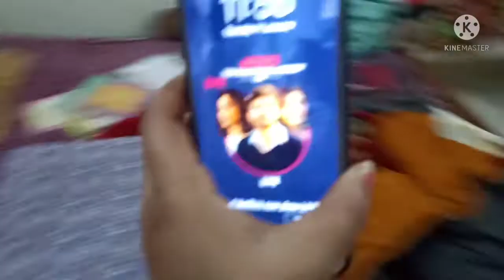saree blog/OMG yah dadi ko to dekhi kaise khud gai jameen mein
saree blog/ yeah daddy ko dekhiae kaise Khud gai Jameen mein yah sab to ham log nahin kar paate Jo dadi kar gai